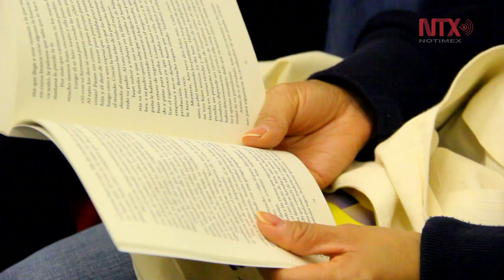Diariamente se desplazan a la Ciudad de México 1.5 millones de trabajadores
Distrito Federal es el corazón de la megalópolis que incluye la corona de Hidalgo, Puebla Morelos, el Estado de México, Toluca, y llega incluso a Querétaro